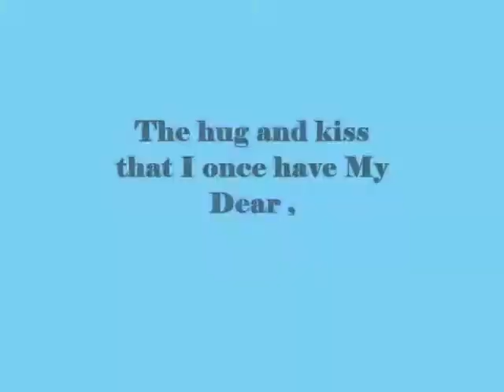The hug and kiss that I once have My Dear ,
do.
do so
Money is an excellent servant, but the host
very bad.